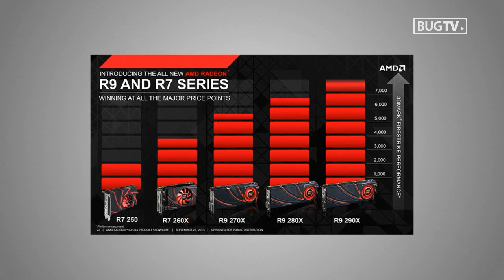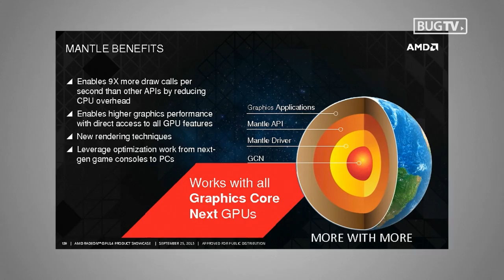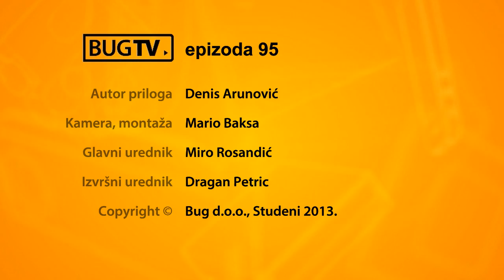AMD Radeon serija R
BugTV 95 - 11/2013.